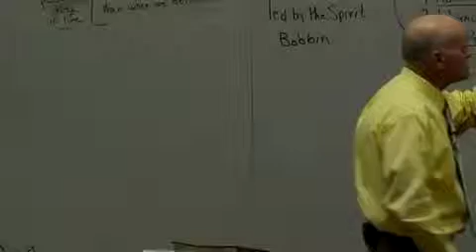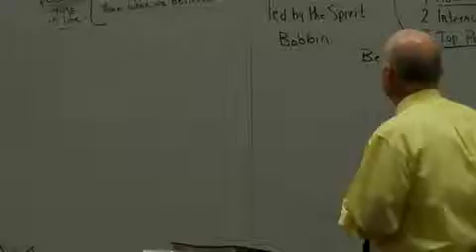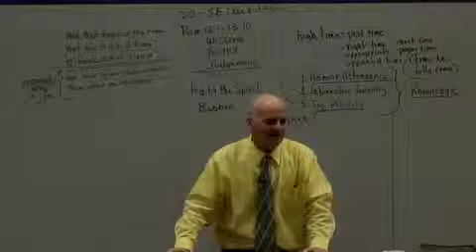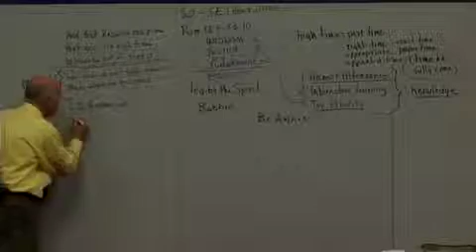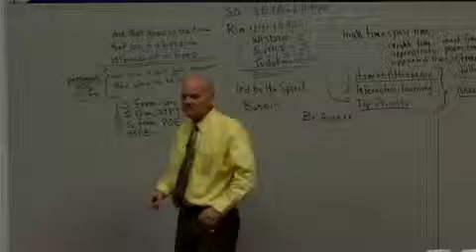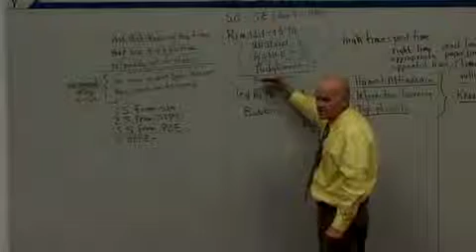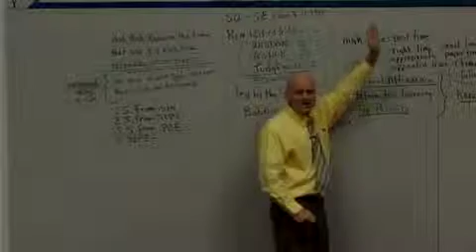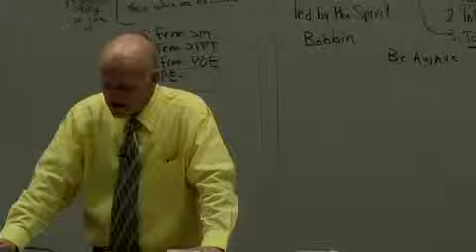Sonship Pt7: Romans Education Pt7:4(M)